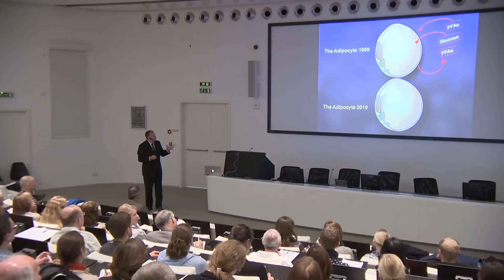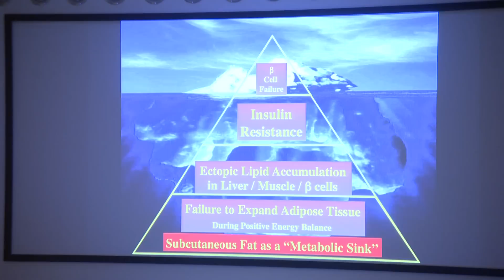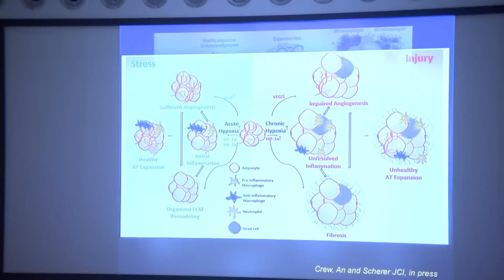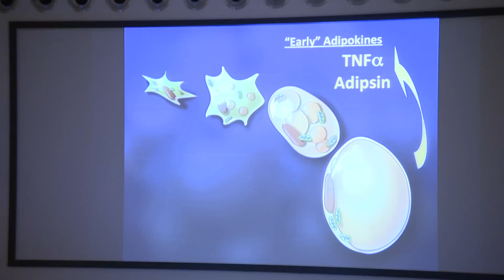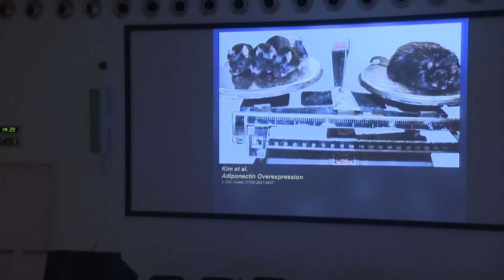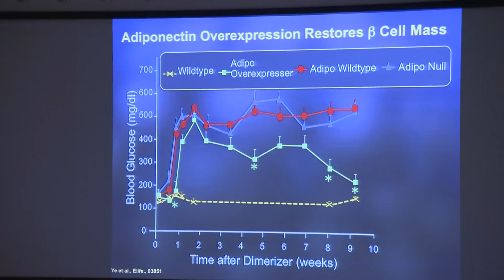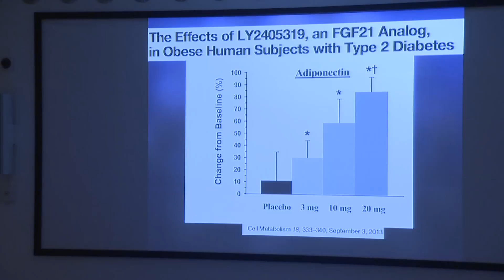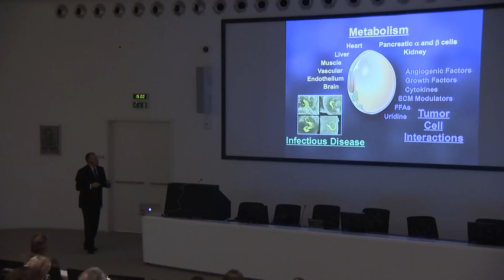Philipp Scherer (The University of Texas Southwestern Medical Center, USA)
Přednáška "The Multifaceted Roles of Adipose Tissue: Therapeutic Targets for Diabetes, Cancer and Beyond"
Přednáška se konala v rámci Burešova cyklu přednášek, 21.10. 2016 v Praze.